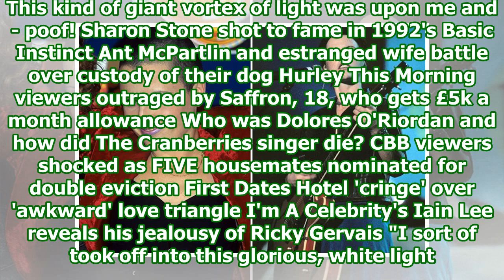Sharon Stone says she's 'seen it all' amid recent Hollywood sex scandal